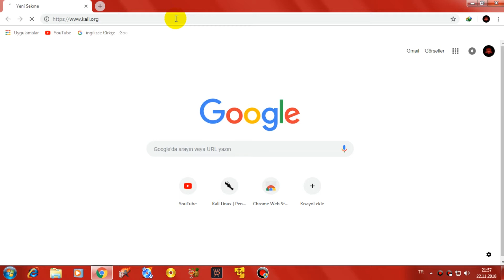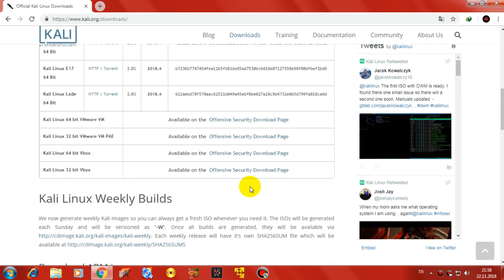Kali Linux Kurulum Dosyası Nasıl İndirilir, Kali Linux 2018.4 Nasıl İndirilir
kali linux nasıl yüklenir
How to Download Kali Linux iso File
How to Download Kali Linux rar File